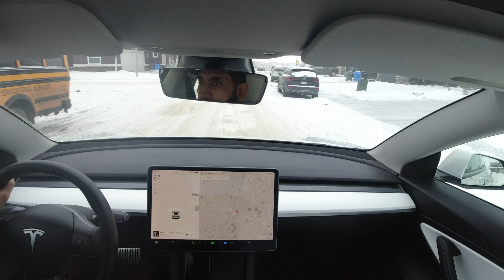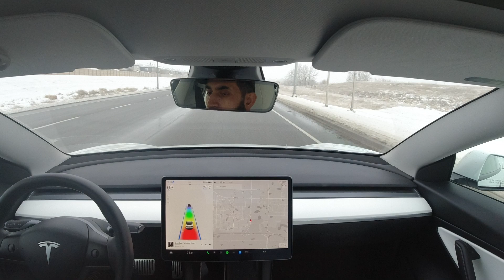Tesla model 3 frist drive